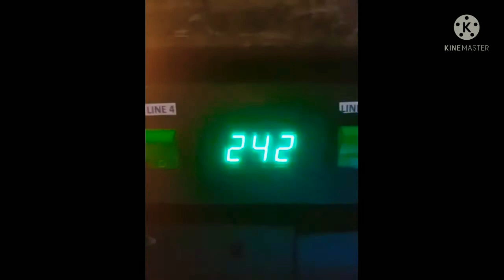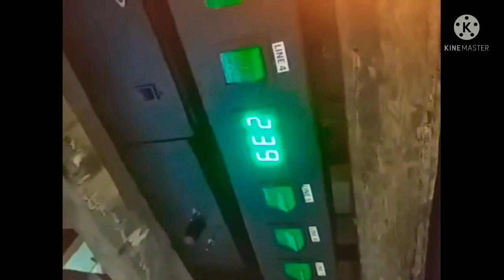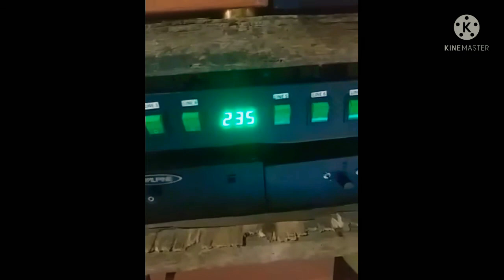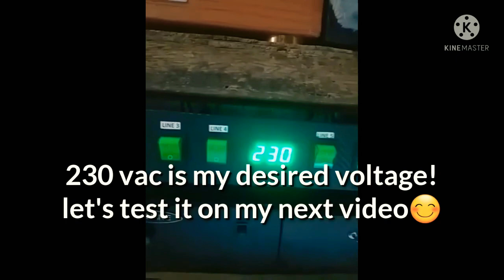voltage stabilizer output masyadong mataas, hindi din kusang nag aadjust. Ano kaya ang problema?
automatic voltage regulator
# AVR
AUDIO AMPLIFIER
mini soundsystem
# diy amplifier
# voltage stabilizer